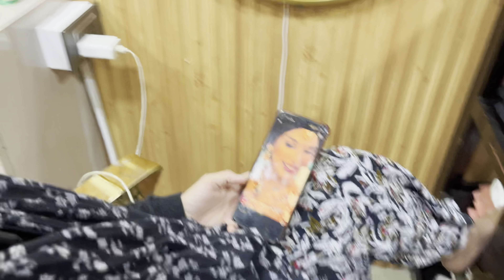A Busy Day In My Life❤️// Pithoragarh Ramleela Dairies💕🎀@Sudhakhanka